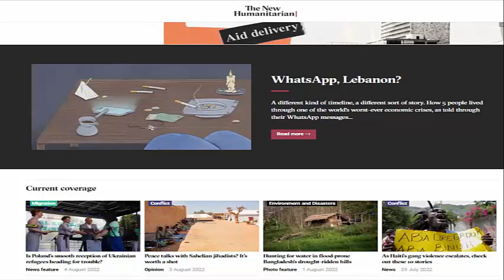Thế giới này có thực sự bình đẳng về quyền con người?